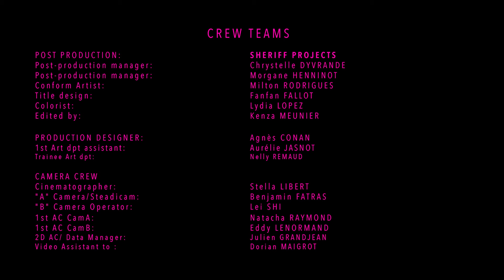GONTHIER - The Party's Over (Clip Officiel)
Musique Originale : Sophie GONTHIER

DIRECTED BY
Stella LIBERT

PRODUCED BY
VERTICALE
LEIMONT PRODUCTION

POSTPRODUCTION:
SHERIFF PROJECTS

EDITED BY
Kenza MEUNIER

MUSIC COMPOSER
Sophie GONTHIER
COREAL & MIX
Loo & Placido
MASTERING
Simon Lancelot

un special thx à Céline Savary

CASTING

Guy de Tonquedec

Soumaya ASSABI
Narjess Benaceur
Amanda Dicko
Thibaud Erpicum
Giacomo Fontemaggi
Anna Fouquere
Sophie Gonthier
Alexiane Goundiam
Sasha Hirel
Nina Lacour
Cyrielle Lebreton
Tristan Le Dem
Céline Lefort Silva
Louis Leprieur
Danilo Lovisi
Daniella McNulty
Lucile Major
Leo Peralta
Arthur Petit
Nidal Sayouri
Dorian SCHM
Béatrice Tran
Clarisse Tranchart
Antoine Wiart

CREW TEAMS

POST PRODUCTION
Post production manger
Chrystelle DYVRANDE & Morgane HENNINOT @ Sheriff Projects

Colorist   Lydia LOPEZ
Conform Artist   Milton @ Sheriff Projects
Title design   Fanfan FALLOT

Production designer:     AGNES CONAN
Art department assistant    Aurélie JASNOT

CAMERA CREW
Cinematographer:     Stella LIBERT
"A" Camera/Steadicam Operator:   Benjamin FATRAS
"B" Camera Operator:     Lei SHI
1st AC CAM A:     Natacha RAYMOND
1st AC CAM B:     Eddy LENORMAND
2D AC/ Data Manager:    Julien GRANDJEAN
Video Assistant  to :     Dorian MAIGROT

GAFFER:      William AUSSEUR
BEST BOY:      Raphaël DELACOURT

KEY GRIP:      Clémentine BENOIST

COSTUME SUPERVISOR:    Tanina BARRA & Cyrielle LEBRETON
Couturière:  ELISE & ALEXIANE

Avec l’aimable prêt des créations du styliste Léo Peralta

MAKE UP ARTISTS:    Manuela BOURGADE
       Faïza FAVRAUD
       Yumiko OKA

KEY HAIRSTYLIST:    Rémy DUPONT @DHAIRPARIS
       Manuela BOURGADE

ASSISTANT HAIRSTYLIST:  ….de Rémy

Guy de TONQUEDEC
Daniella McNULTY
Samantha PINHEIRO
L’HÔTEL NORMANDY LE CHANTIER
Sophie HIREL
Jean Marc DOSSOT
Jean Marc MEUNIER@ FLAM & CO
Joelle AMBLARD/ Celine LANERIE/ Flora/ @TRANSPALUX
Béatrice TRAN & Lei SHI
FANFAN FALLOT
Carl SMITH THOMAS @Sheriff Projects
Chrystelle DYVRANDE & Morgane HENNINOT & Milton @Sheriff Projects
Nelly
Isadora SPACAGNA

SHOOTING LOCATION
HÔTEL NORMANDY LE CHANTIER, PARIS.